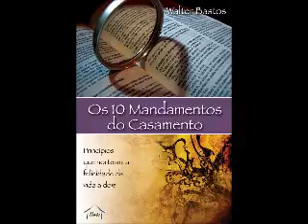Expo Cristã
Editora Naós